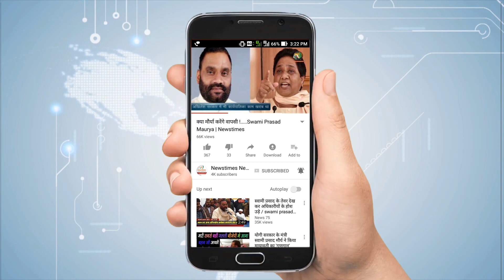मौत के 2 माह बाद भी सोनी को नहीं मिली नौकरी, बताया किस तरह तनाव में जी रहे थे राजेश साहनी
Lucknow. एटीएस एएसपी राजेश साहनी की मौत के बाद जांच रिपोर्ट को लेकर आईजी एटीएस असीम अरुण द्वारा उठाए गये सवाल तूल पकड़ते दिखाई दे रहे हैं। इन्हीं उठ रहे सवालों के बीच शुक्रवार को पहली बार राजेश की पत्नी सोनी साहनी पहली बार मीडिया से मुखातिब हुईं। सोनी के मुताबिक राजेश एटीएस से तबादला चाहते थे। इस तबादले को कारणों को लेकर सोनी का कहना है कि उत्तराखंड से कथित आईएसआई एजेंट की गिरफ्तारी के बाद वह तनाव में जी रहे थे। हालांकि इन चीजों का जिक्र कभी भी उनके द्वारा खुलकर नहीं किया गया। लेकिन साथ रहने के दौरान सोनी को यह एहसास हुआ। सोनी बताती हैं कि राजेश कभी भी ऑफिस की बातें घर पर डिस्कस नहीं करते थे। लेकिन तबादला लेने की बात उनके द्वारा कही गयी थी।